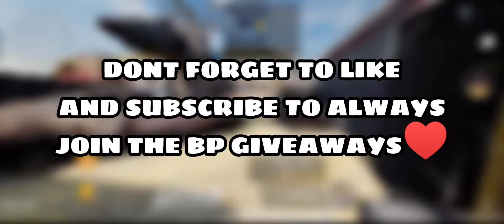𝐓𝐇𝐄 𝐐𝐗𝐑 𝐒𝐓𝐈𝐋𝐋 𝐒𝐇𝐑𝐄𝐃𝐒 𝐈𝐍 𝐒𝐄𝐀𝐒𝐎𝐍 𝟖🔥